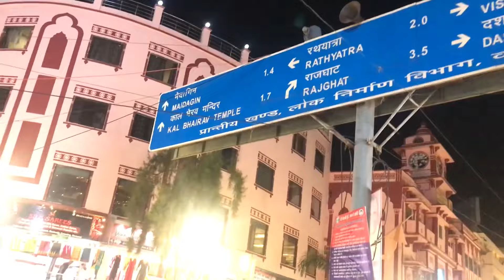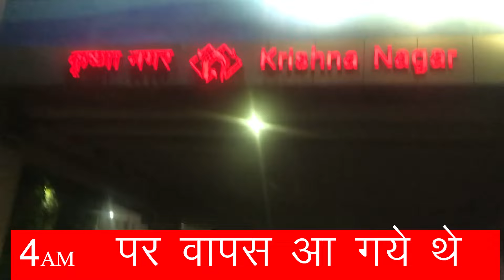Riyaz की हो गयी शादी । आ गयी BhabhiJaan | TripBanaras बाबा काशी विश्वनाथ के किए दर्शन | Vlog#1